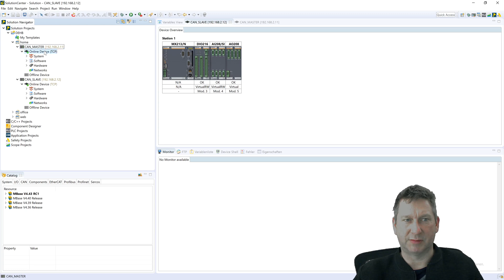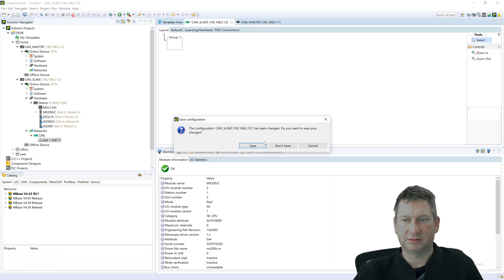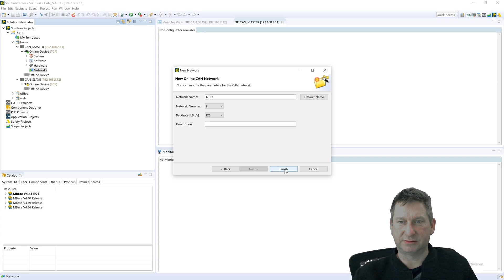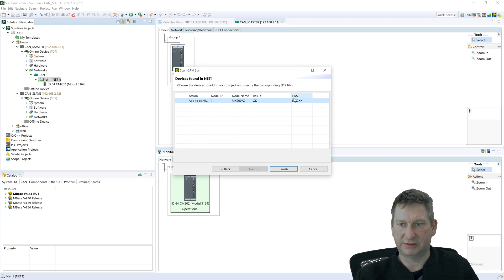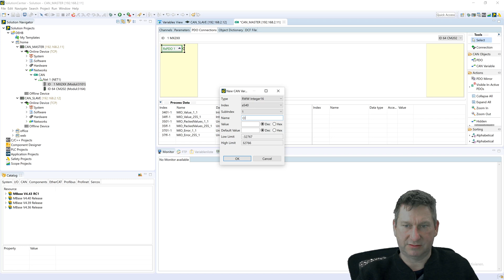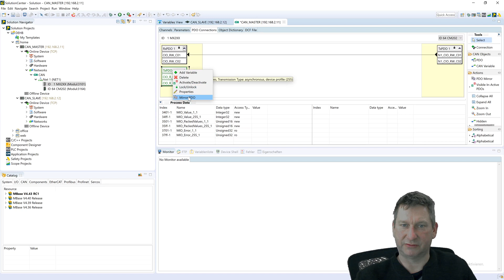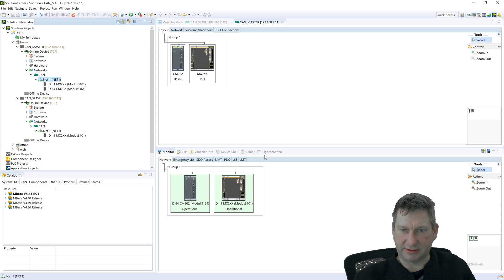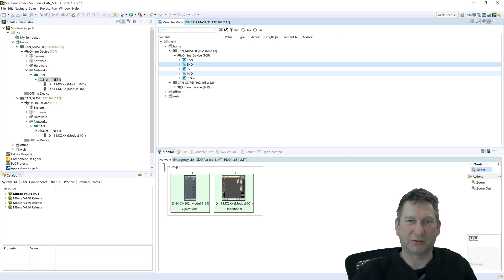howto configure a CANopen slave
howto configure a CANopen slave with two Bachmann controller